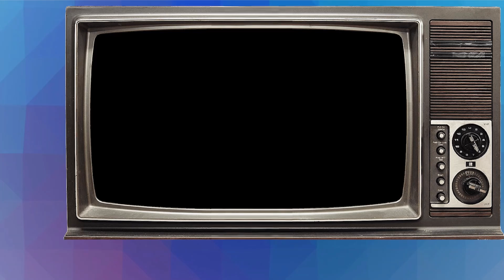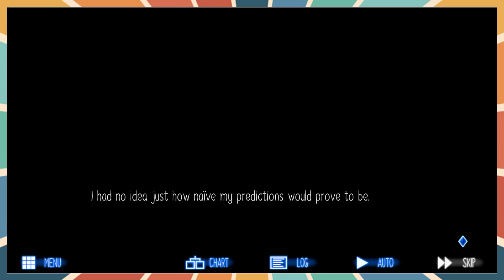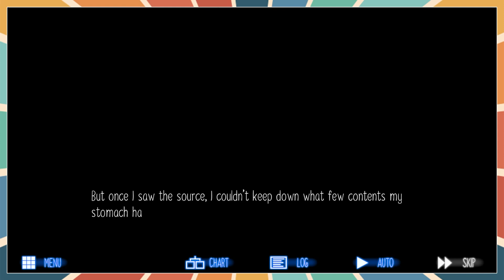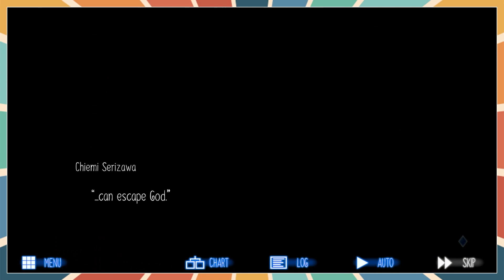All Is Not What It Seems... Raging Loop [11]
The mystery deepens, but something is off.